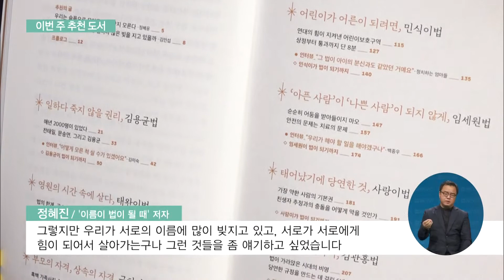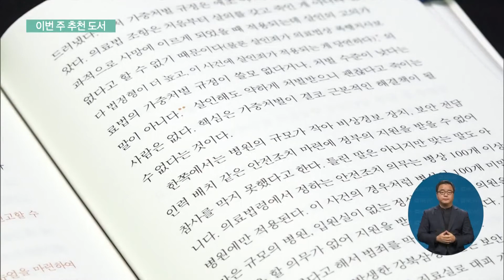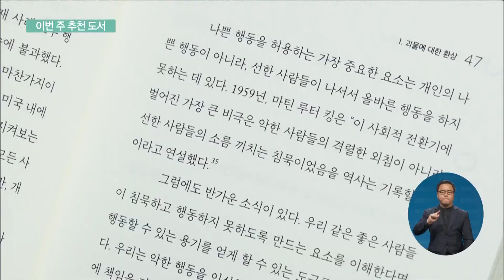2021. 09. 27. [지성과감성] 약자를 위해 남겨진 잊을 수 없는 이름들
비극적인 사건의 희생자가 되어 우리 사회에 경각심을 심어준 사람들이 있죠.

이들이 법으로 다시 태어났습니다.

이름을 딴 법은 어떻게 만들어지고, 우리는 왜 법을 통해 이 이름을 기억해야 하는지, 보여주는 책이 나왔습니다.

또 침묵과 방관, 무관심이 어떤 비극으로 이어질 수 있는지를 보여주는 책도 함께 소개합니다.

이번 주 읽어볼 만한 도서 지성과 감성에서 만나보시죠.

[리포트]

화력발전소에서 사고로 목숨을 잃은 김.용.균,

그의 죽음은 수많은 논의 끝에 산업안전보건법 개정안을 이루어 냈습니다.

김용균법입니다.

정혜진 / '이름이 법이 될 때' 저자

"어떤 유산을 남겨준 이름들이라고 생각합니다. 그래서 우리가 그 이후에 사는 사람으로서 그러한 법의 공백이 메워지고 불의한 사고들이 예방되어 가는 그런 사회를 만들면서 그 이름들에 대해 당연히 감사하고 기억해야 하는 것이 아닌가 그렇게 생각이 듭니다."

변호사기이도 한 저자는 법이 만들어지기까지의 논의 과정에 주목합니다.

"그 이름 하나가 남기 위한 과정에 수많은 사람들이 있더라고요. 코로나 시대에 참 많은 사람이 만날 수가 없고 그렇지만 우리가 서로의 이름에 많이 빚지고 있고, 서로가 서로에게 힘이 되어서 살아가는구나 그런 것들을 좀 얘기하고 싶었습니다."

민식이법을 두고는 찬반 논란이 거셉니다.

법안 마련단계에서의 충분한 논의가 아쉽습니다.

저자는 사회적 합의를 도출하기 위한 국회의 노력을 강조합니다.

"의원들이 정말 자신들이 관심이 있는 법, 그리고 전문성이 있는 분야에서 정말 이게 필요한데 제도가 미비하고 그런 분야에 꼭 필요한 법을 소수로 정말 집중적으로 발의하고 또 동료의원들을 설득해서 그것이 개정될 수 있도록 노력하는 것이 중요하다고 생각합니다."

이름을 딴 법이 만들어진다고 해서 바로 변화가 일어나는 것은 아닙니다.

"물론 그 변화들이 점진적이고 조금씩 오는 것이기 때문에 한꺼번에 눈에 잘 보이지 않을 수가 있어요. 그렇지만 누군가의 이름이 바탕이 되어서 조금씩 법의 공백에 있는 약자들을 보호하는 방어망이라든지 그런 것들이 조금씩 더 두터워지고 있다고 생각하고 있습니다."

주위에 사람이 많을수록 어려움에 처한 사람을 돕지 않는 현상을 심리학에선 '방관자 효과'라고 하죠.

이 책의 저자는 가장 큰 비극은 악한 사람들의 외침이 아닌 선한 사람들의 소름끼치는 침묵이었다는 마틴 루터 킹의 연설을 언급하며 선한 사람들이 올바른 행동을 위해 나서야 한다는 점을 강조하는데요.

한 사람의 목소리가 다른 사람의 목소리를 높일 수 있도록 용기를 준다면, 그것으로도 충분한 변화를 만들어낼 수 있다고 전합니다.